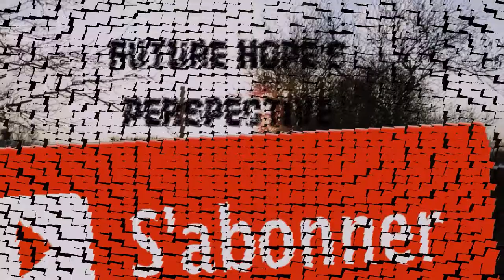Matos Sac -BOB